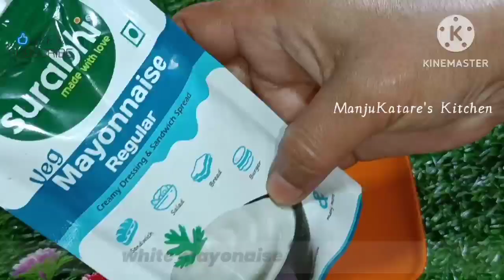सुबह सुबह की भागमभाग में सिर्फ दो उबले आलू से बनाएं टेस्टी नाश्ता 👍🤤/Two boiled Potatoes breakfast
boiled Potatoes breakfast recipe
tasty breakfast recipe
snacks recipe

Ingredients

Poteto
rice flour
cornflour
chilli flakes
salt
oil